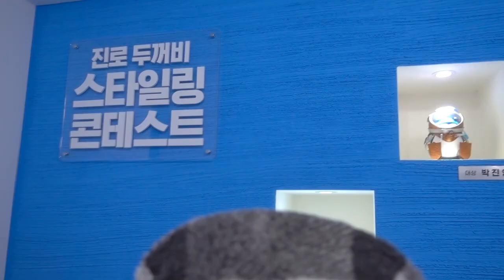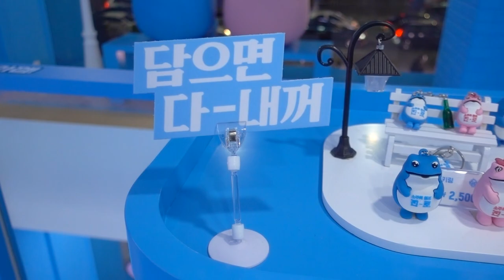싱가포르 친구들이 2년 만에 한국 와서 꼭 가고 싶다는 충격적인 장소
싱가포르 친구들이 정말 오랜만에 한국에 왔어요 그동안 외국을 못 나왔기에 폭풍 쇼핑에 폭풍 먹방을 하고 다니는데요,,, 저도 같이 다니다 보니 같이 돼지 될 것 같네요 허허헣
이 친구들이 한국 와서 꼭 가보고 싶었던 곳이 있다는데 과연 그곳이 어디일까요?!

(싱가폴 친구들 사업차 한국에 온거예요)

🎵Track : 에어컨 아래서, 아기 고양이, 나는야 장난꾸러기,